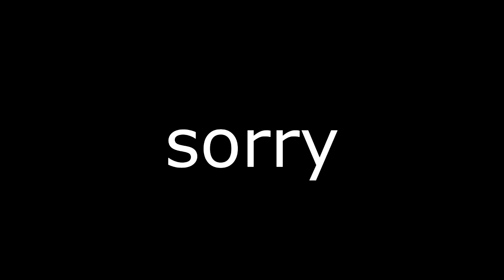MINECRAFT With Vondervol Episode 1 - New Beginnings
my computer crashed while rendering this video its that good.